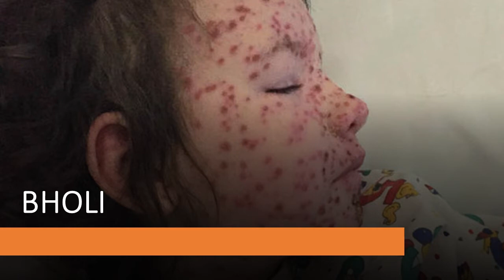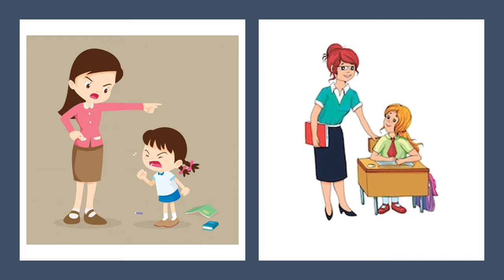Class 10: Bholi | Detailed Explanation | Infinity English